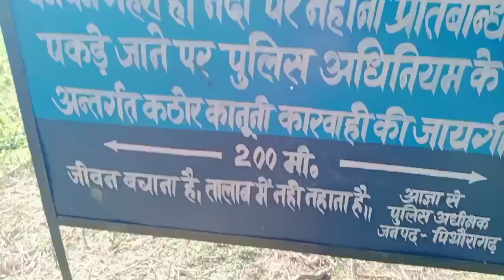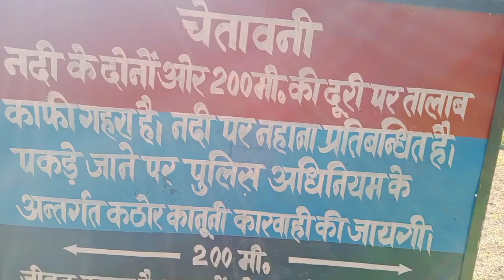आज बैलो की जगह हमे जोत दिया खेतो मै 🥵🥵@bunnygvlog